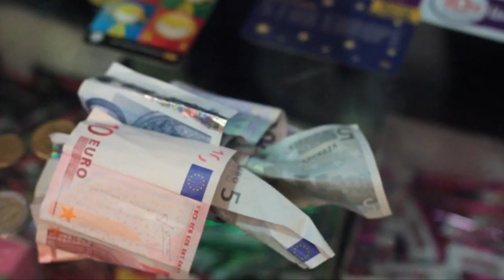¿Qué quieres? (HD) - de Guillermo Arnaiz Illescas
Sinopsis:
Cuando está oscuro en la calle y hace frío. Cuando nadie se preocupa por ti. Cuando no tienes nada que perder. ¿Qué quieres?

Ganador de un Accésit en la Universidad de Murcia.

Ficha Técnica:
Dirección y Guión: Guillermo Arnaiz Illescas
Asistentes de dirección: Alberto García Ballesteros y Pablo Manuel Vazquez Britos
Sonido: Víctor Ferndez Minguillón y Valeria Francés
Fotografía: Guillermo Arnaiz Illescas y Pablo Vazquez Britos
Montaje: Guillermo Arnaiz Illescas y Victoria Illescas Benito
Edición de Sonido: Víctor Fernández Minguillón y Guillermo Arnaiz Illescas

Ficha Artística:
Mendigo: Alberto García Ballesteros
Dependiente: Raúl Yuste
Cliente: José Ignacio Diaz
Transeúnte (figurante): Rocío Arnaiz Illescas

Para más cortos de la gente de Cacahuetex podéis seguirnos en Youtube, Twitter y Facebook